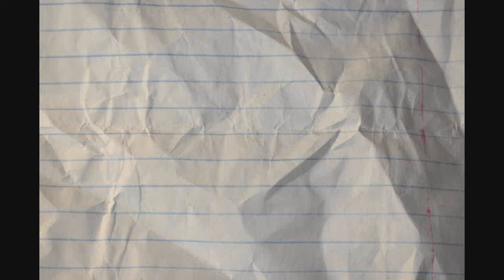Timeshift (Episode 2) - Timeshifting Around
Where will you put your Timeshifter at?